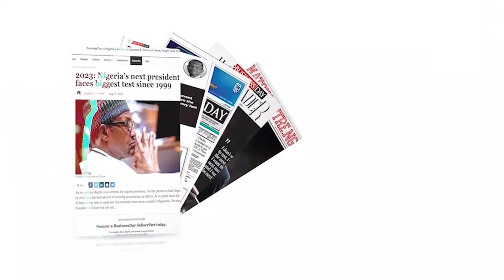Lagosians react as Blue line train official commence